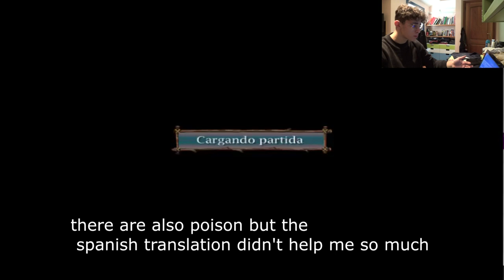I FOUND A GHOST WHILE PLAYING SHREK 2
EVERYBODY GANGSTA TILL THE HANDLE STARTS MOVING